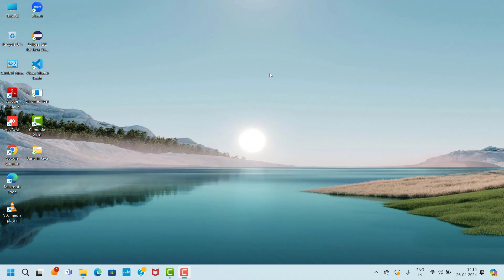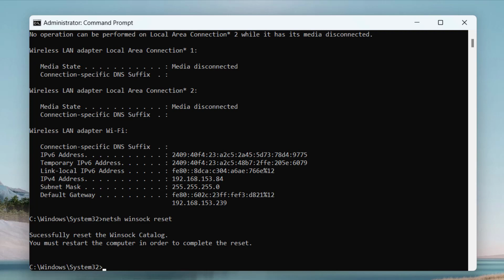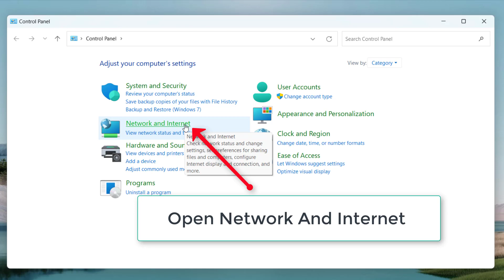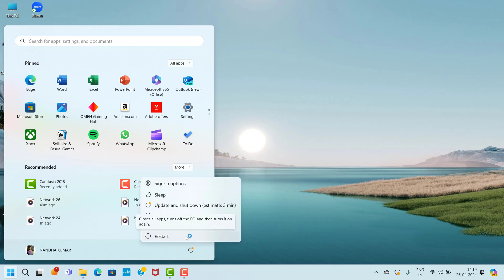SENUA'S SAGA HELLBLADE 2 - Network Lag